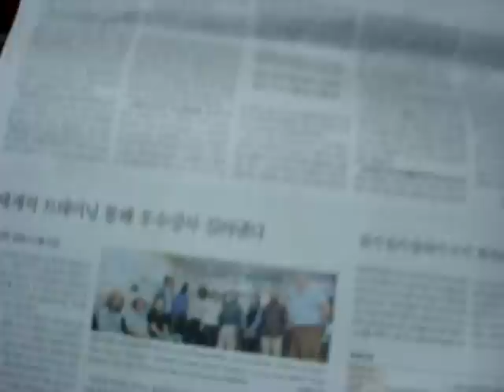Halloween & Newspaper - Mr. ESL episode 27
If you would like me to talk about specific topics in future episodes, just leave a message in my inbox.